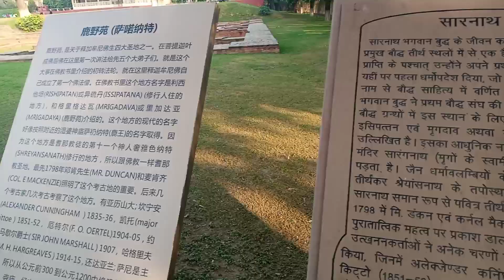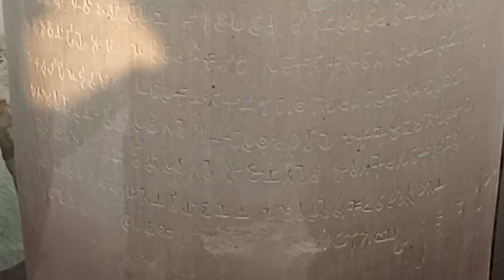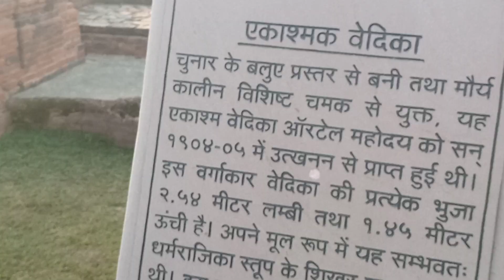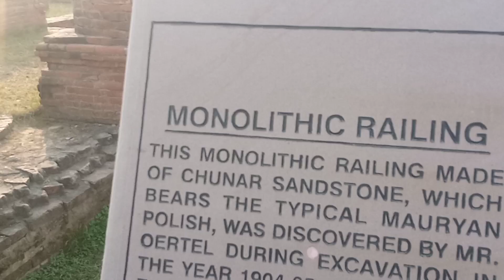part2|यही से प्राप्त हुये अशोक स्तंभ और बौद्ध विहार के अवशेष|सारनाथ वाराणसी|Sarnarh Varanasi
गौतम बुद्ध की धर्म स्थली सारनाथ के महत्वपूर्ण स्पॉट में से एक धमेक स्तूप है। इस स्तूप का निर्माण सम्राट अशोक ने करवाया था। ऐसा कहा जाता है कि यहीं वह स्थान है जहां बुद्ध ने अपना पहला उपदेश दिया था। अगर स्तूप की डिजाइन की बात करें तो मिट्टी और ईंटों से बना ये स्तूप 43.6 मीटर ऊंचा और 28 मीटर चौड़ा है।सारनाथ स्तूप किसने बनवाया
सारनाथ किस लिए प्रसिद्ध है

सारनाथ का इतिहास

Sarnath

Sarnath Varanasi

सारनाथ स्तूप कहाँ है

बनारस से सारनाथ की दूरी

सारनाथ मंदिर

Sarnath

सारनाथ

sarnath meaning in hindi

sita adhyaksh